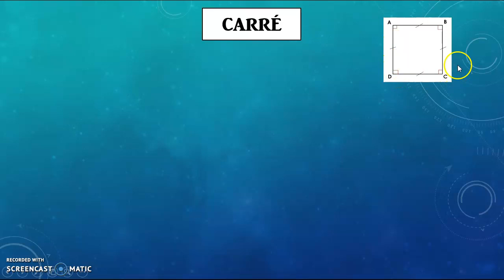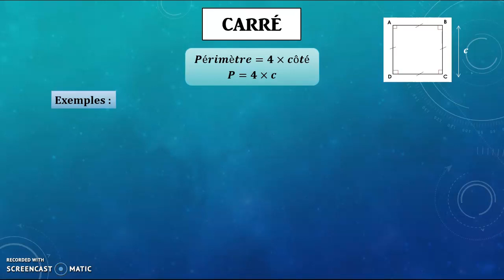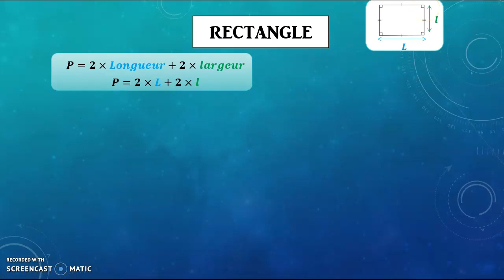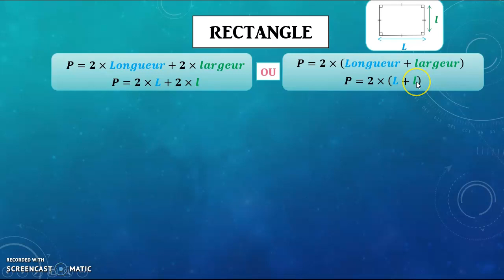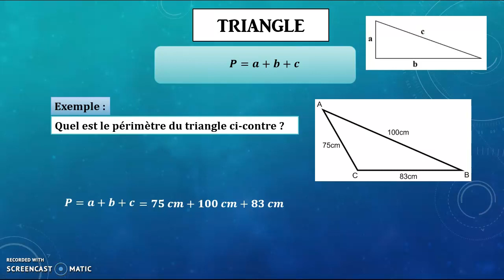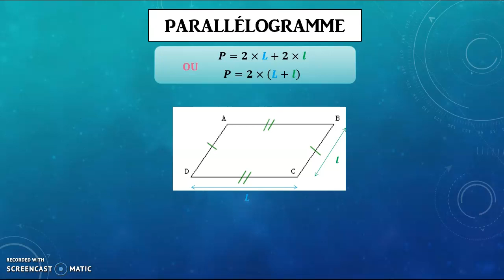5ème-1-Périmètres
Périmètres des figures usuelles